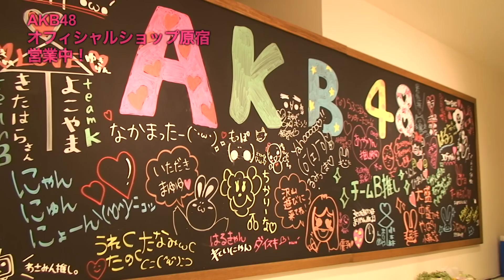【AKB48 OFFICIAL SHOP HARAJUKU】メンバーメッセージダイジェスト / AKB48 [公式]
オフィシャルショップ原宿店だけで見られるメンバーの
スペシャルメッセージ映像のダイジェスト版です。
原宿店では各メンバーのメッセージをご覧になれます。
是非、遊びに来てください！

新商品、キャンペーン情報ほか随時更新中！お見逃しなく！